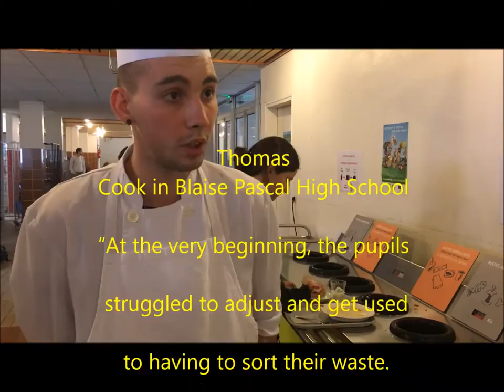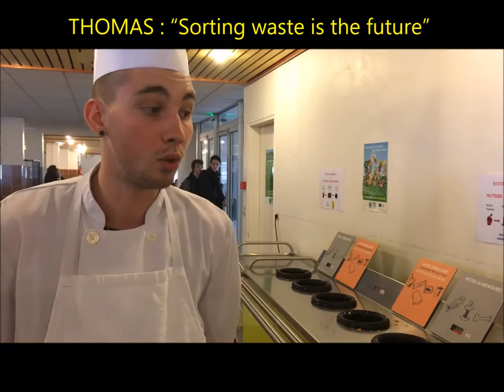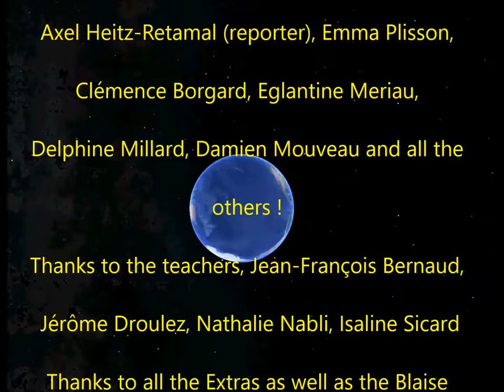Bready steady sort in Blaise Pascal High School - Orsay, France - JRE international 2016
This report was made as part of the 2016 Young Reporters for the Environment competition. It depicts a short cycle initiated by the eco-representatives of Blaise Pascal high school. A discussion concerning the sorting and fate of the food waste generated by the school canteen led to the purchase of a dryer which enables to transform sorted food waste into an organic substrate which is then collected by a grain grower of the Saclay Plateau who works it for a whole year before he spreads it on his fields. In the bakery adjacent to the farm, the harvested wheat is used to make organic whole-meal bread which is delivered twice a week to the high school canteen.